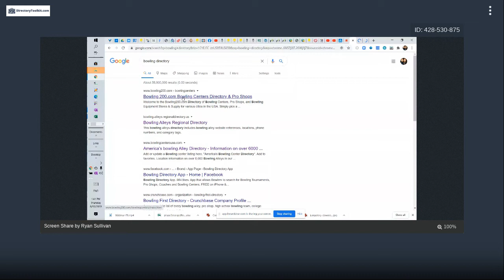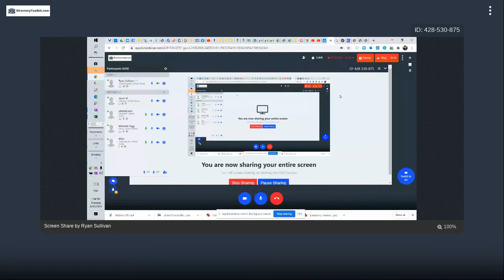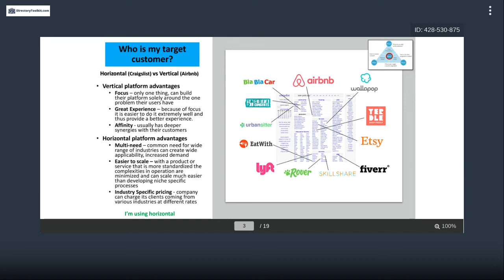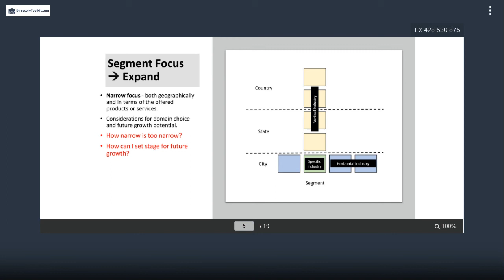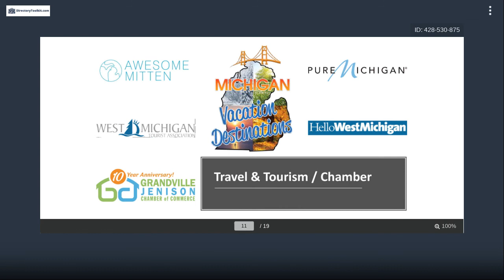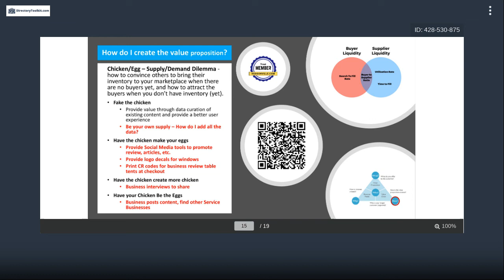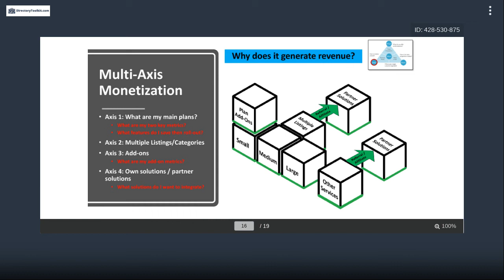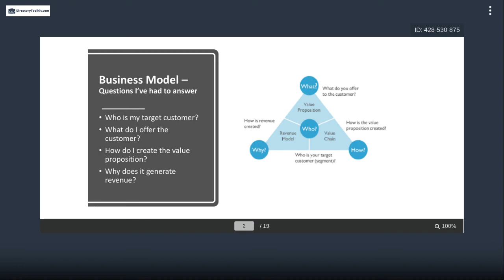Directory Webinar #9 - Directory Development Process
Today we will be going over a basic Directory Development Process. We'll discuss critical business model questions such as:
Who is my target customer? Learn to  Focus your niche
What do I offer the customer? Learn about the  Value Pyramid
How do I create the value proposition? Learn about marketplace  Supply/Demand Dilemma
Why does it generate revenue? Learn about  Multi-Axis Monetization!